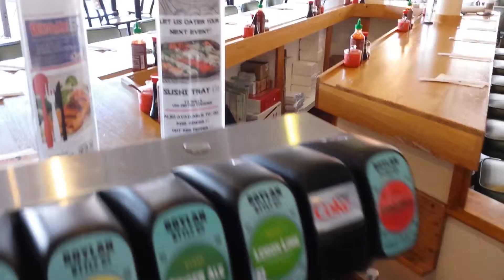Kokoro Dining Area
Video of the Kokoro Dining Area for your viewing reference.